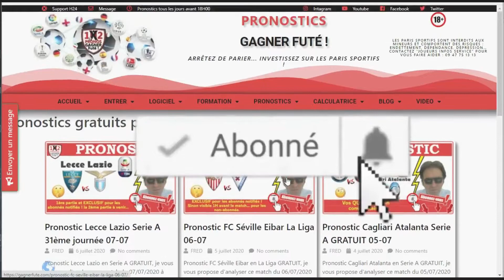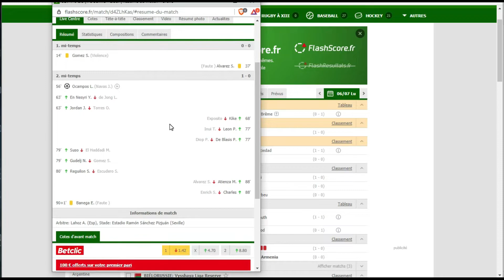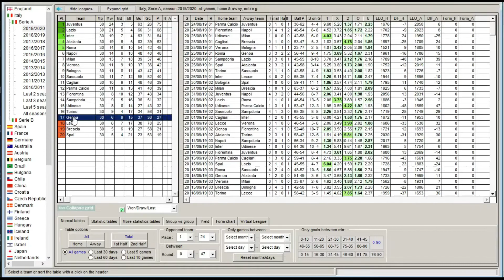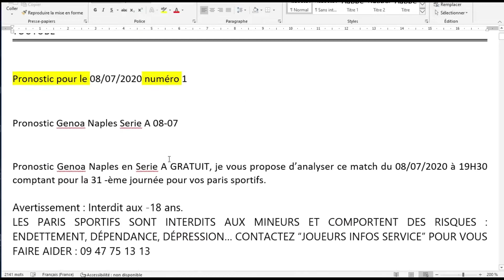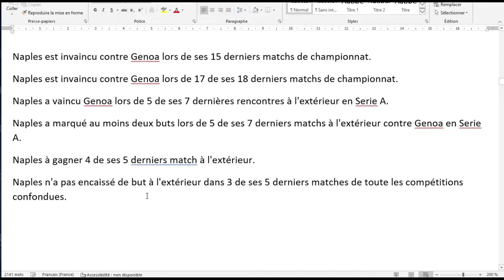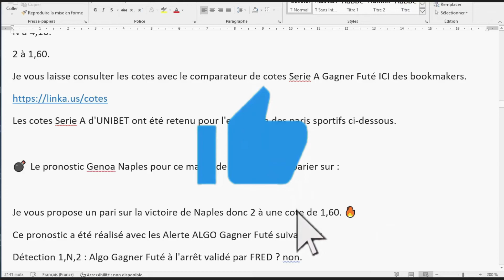Pronostic Genoa Naples Serie A GRATUIT Pronostics football pour tes paris sportifs de FRED Tipster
Pronostic Genoa Naples Serie A GRATUIT Pronostics football pour tes paris sportifs de FRED Tipster Gagner Futé pour le mercredi 08 07  :

⚽ Les pronostics football avec l'Algo Alerte Value Gagner Futé validées par FRED pour tes paris sportifs sont en commentaire exclusivement YOUTUBE !

📊 Logiciel de statistiques footballistiques utilisés par FRED Tipster Gagner Futé sous Licence est encore disponible ICI :

💌 Rejoignez moi et suivez moi en contact privé sur :
Le site GagnerFuté CLUB PARIEUR GAGNER FUTÉ :

🎉 CONCOURS ANNIVERSAIRE 4 ans du site Gagnerfute.com ; de la chaîne et des 2000 abonnés ! 🎂 🍾 🥂
🎁 Vous devez valider votre participation sous chaque vidéo :

📌 Retrouvez les pronostics gratuit de FRED votre tipster pro pour vos paris sportifs football sur :

🎯 Bonus Bookmakers :
100€